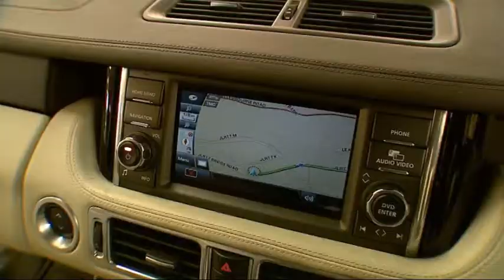1 Millionth Range Rover Drives Off Production line In Aid Of Help 4 Heroes Charity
Land Rover is celebrating the production of its millionth Range Rover by donating the £85,000 vehicle to charity Help for Heroes, to help support soldiers and their families who have been wounded or killed in action.

The landmark one millionth Land Rover will roll off the production line on Thursday 4th November 2010, and will be celebrated by the Solihull factory's employees. The West Midlands production line has seen three generations of Range Rovers being built over four decades.

Land Rover Managing Director Phil Popham will drive the one millionth Range Rover to London to hand the car to Help for Heroes. He will be followed on the M40 by a convoy of historic previous-generation Range Rovers, driven by their enthusiastic owners.

The destination is the Top Gear Live set in Earls Court where Jeremy Clarkson -- who is a Help for Heroes patron -- and war veterans will take delivery of the land mark car on behalf of the charity. The Range Rover being donated is the highest-specification model currently available, and estimates suggest it will raise over £100,000 for charity when auctioned later this year.